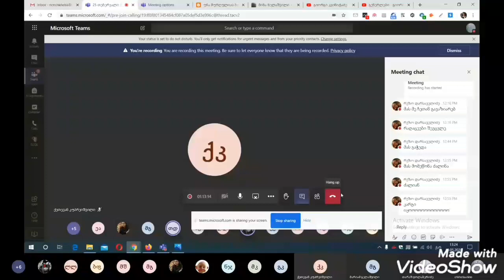დამშვიდობება თიმსურად. 😂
მე-9 დ კლასი